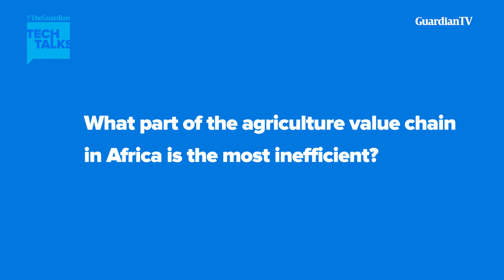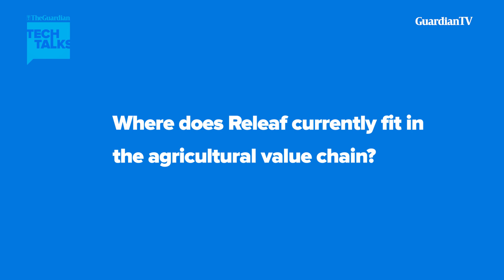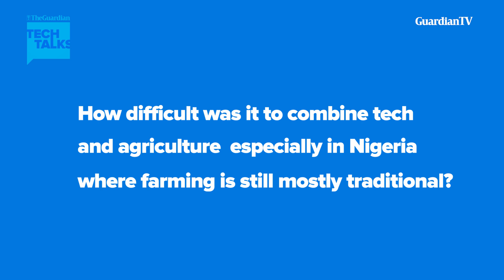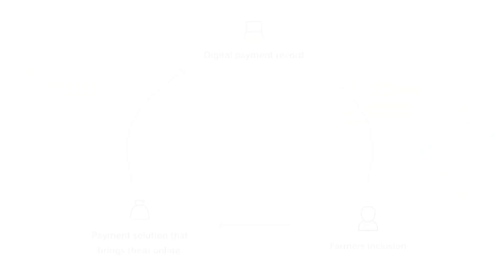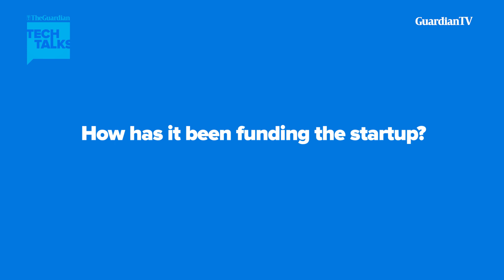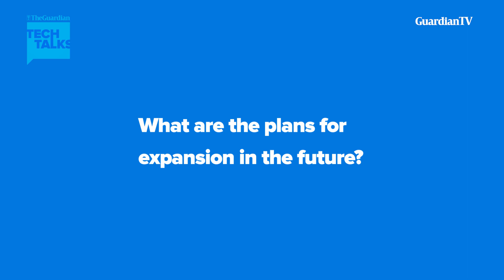How Releaf is industrialising food processing in Africa using technology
Ikenna Nzewi, Co-founder of Releaf speaks to GuardianTV on how Releaf is currently industrializing food using technology to accelerate agriculture in Nigeria and Africa.